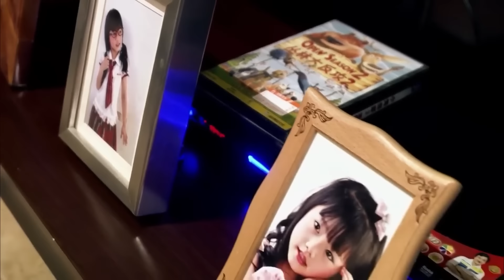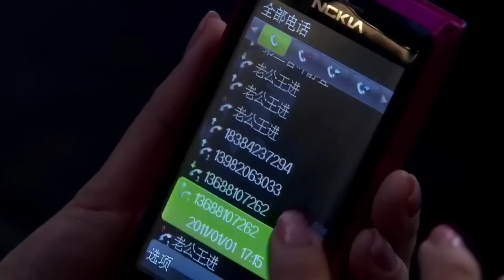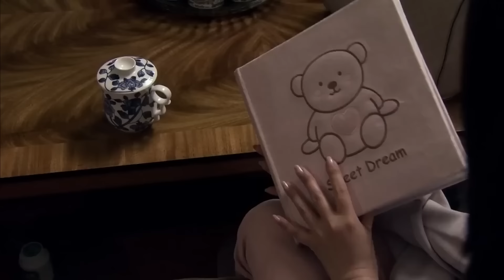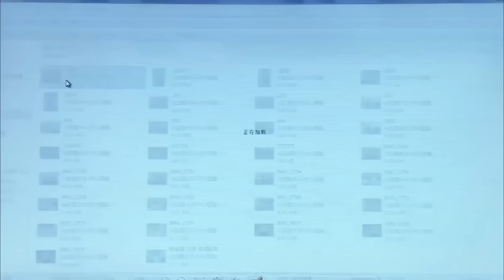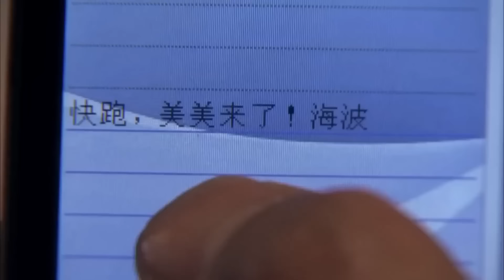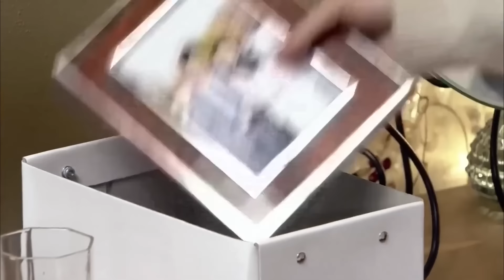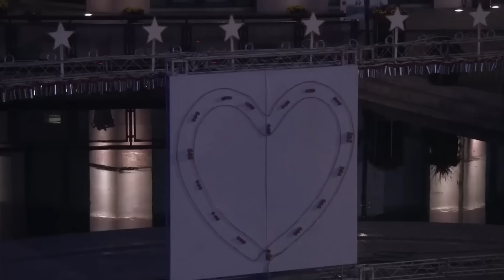【好看家庭伦理剧】正妻归来 01 | 女人撞见丈夫与闺蜜偷情现场，还被净身出户，谁料三年后她华丽归来，打脸渣男与小三（《南来北往》《继承人》王媛可、刘恺威）— 2024最新电视剧